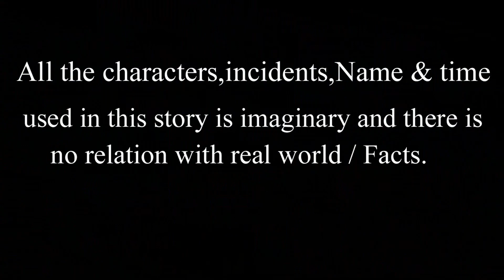অনাথ পরীর জাদুর পদ্ম ফুল | Bangla Cartoon || Thakurmar Jhuli | Bedtime Story || PRIDE CARTOON WORLD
অনাথ পরীর জাদুর পদ্ম ফুল | Bangla Cartoon || Thakurmar Jhuli || Morel Bedtime Story || PRIDE CARTOON WORLD